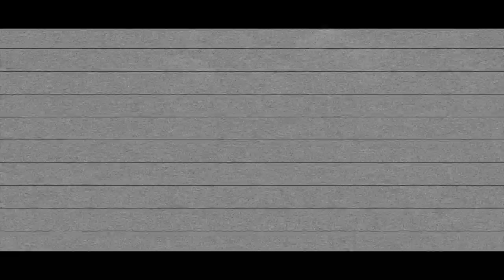Rooftop Vibes 4.0 on top at Thunderbike Roadhouse Hamminkeln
Thunderbike´s Rooftop Vibes - Aftermovie August 19